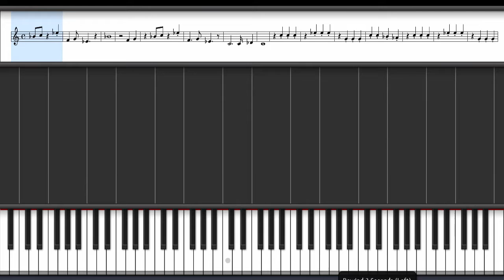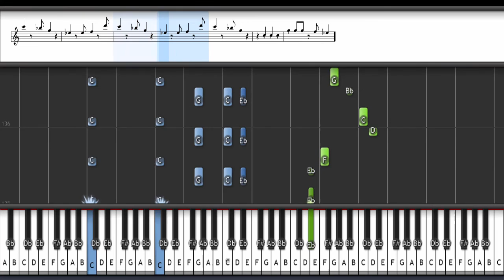Kerli - Spirit Animal (Eesti Laul 2017) Piano tutorial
This is a piano tutorial for Kerli's song Spirit animal.